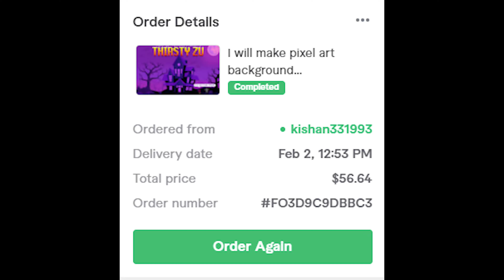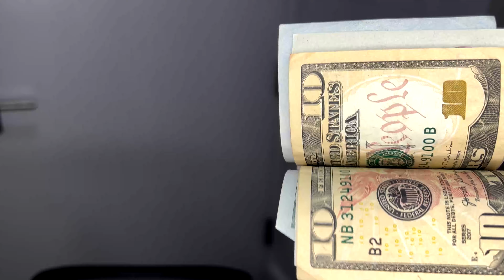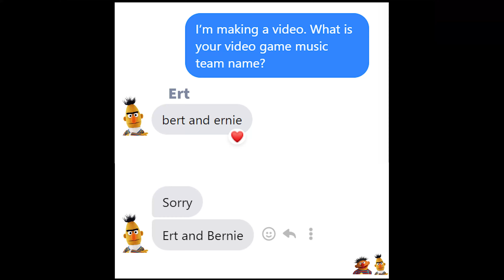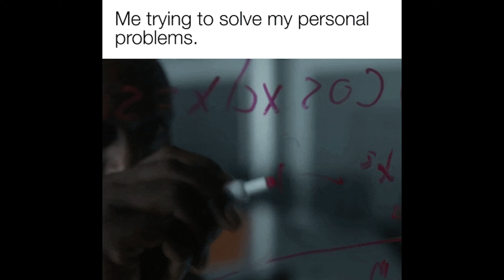I gave my Indie Game a Complete MAKEOVER | Stolen Hearts DEVLOG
In this video, I show you how I used Fiverr, animation, and post processing to fix the pixel art in my upcoming 2D platformer, Stolen Hearts.

Some sound fx found on zapsplat.com